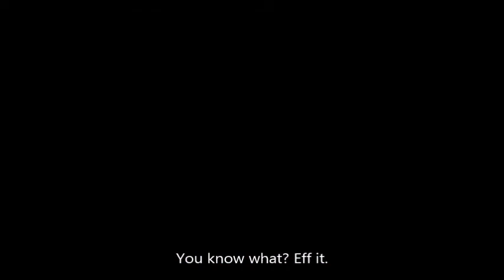Secret of Mana (SNES) Longplay Episode 2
This is my playthrough of SNES version of Secret of Mana.
This is the second out of nine episodes.
Watch out for an earrape.

Musics used:
Persona 3 - Mass Destruction by Shoji Meguro & Lotus Juice
Persona 5 - Last Surprise by Shoji Meguro & Lyn

Recorded through SNES9x emulator.